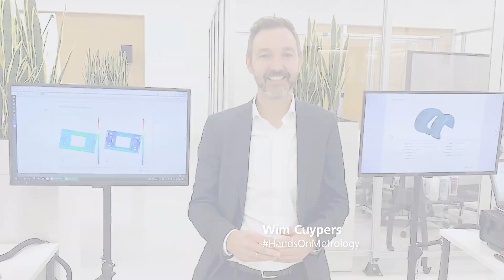measuringhero | Episode 100: Happy 100th!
Hi measuringhero!
We're celebrating the 100th episode of measuringhero. In this special episode, we’re looking back at the incredible journey and some great people we met along the way. What started as a crazy but exciting idea has grown into a fascinating community. Metrologists from all over the world have shared their expertise to help create this great series of vlogs. Thank you all for being part of the measuringhero community.

0:00 Hi
0:19 Timo Kaufmann, Product Manager ZEISS O-DETECT
        Christoph Stark, Product Manager ZEISS O-INSPECT
0:27 Werner Renz, Solution Manager Technical Cleanliness
0:35 Skander Mourali, ZEISS measuringhero Award Winner 2021
1:00 Simon Meirandres & Tobias Straßer, SKAZ" Filmproduction
1:38 Roland Fröwis, Head of Application Development Customer Center Oberkochen
2:16 Wim Cuypers,
2:34 Günter Haas, Product Manager ZEISS CALYPSO
2:50 Nobby Assmann, ZEISS measuringhero Award Winner 2020 & 2021
3:00 Carlo Alberto Collina, ZEISS measuringhero Award Winner 2020
3:05 Joshua Smokovitz, Product Manager ZEISS PiWeb
3:11 Jay Elepano and Ana Mayr Adam